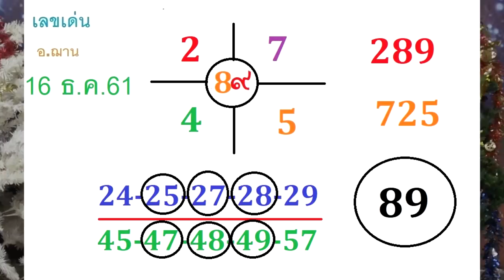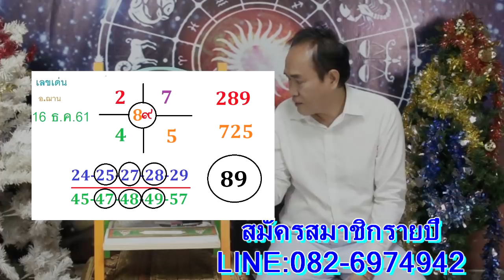โค้งสุดท้ายเลขนำโชคจักรราศีอาจารย์ฌาน งวดวันที่ 16 ธันวาคม 2561 โดยอ.ฌาน HOLY